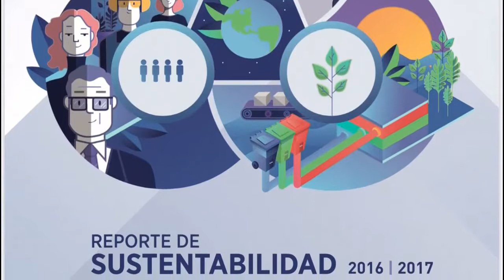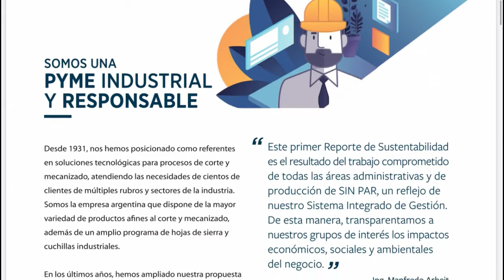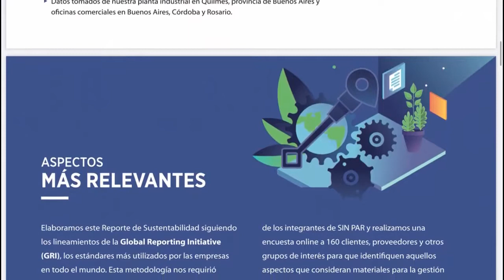Cristina Arheit (Ingeniera, Directora de Marketing de SIN PAR) en Radionegocios